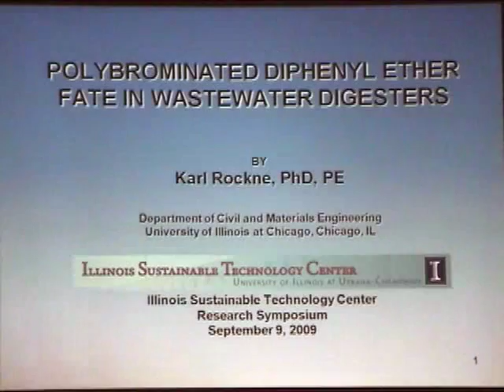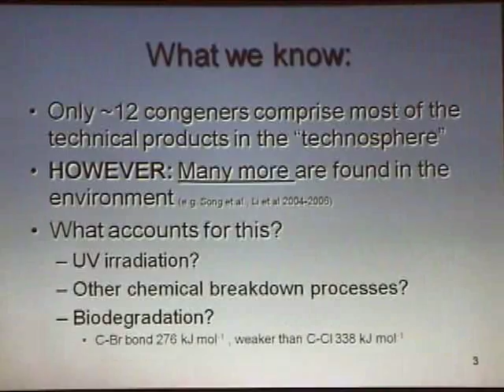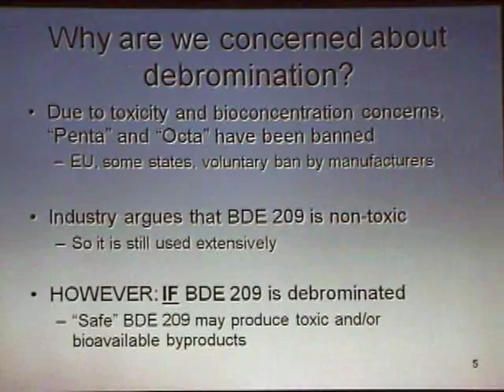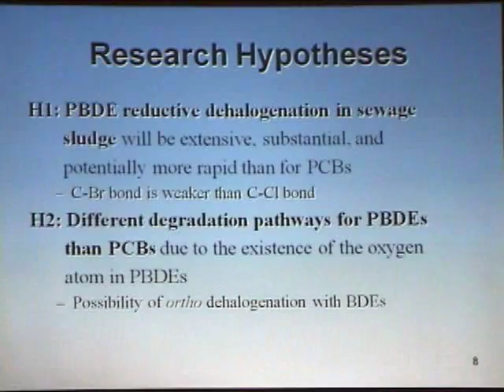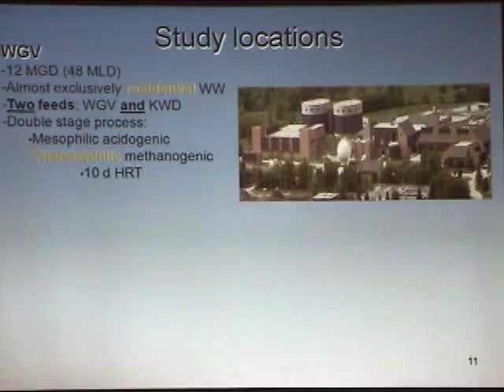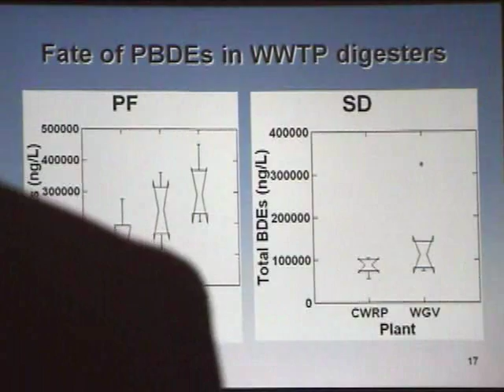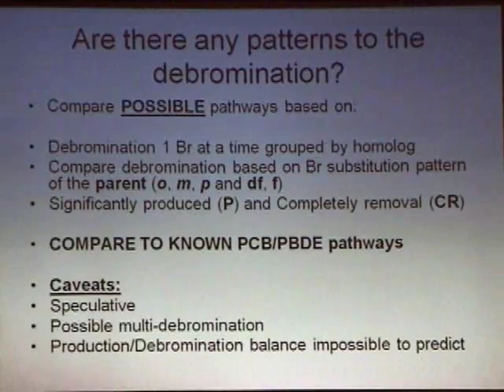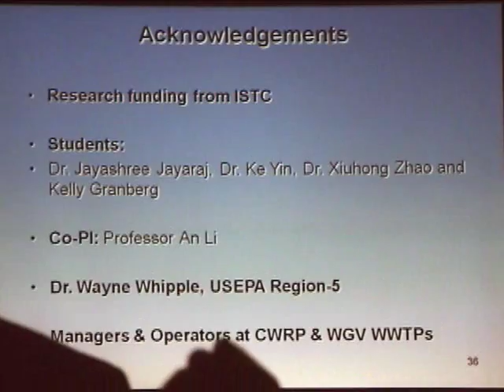PBDE Fate in Wastewater Digesters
Presented on September 9, 2009, by Karl Rockne - University of Illinois at Chicago at ISTC's 2009 Sponsored Research Symposium

(Don't have access? Ask your local library to help using DOI: 10.1021/es052508d.)